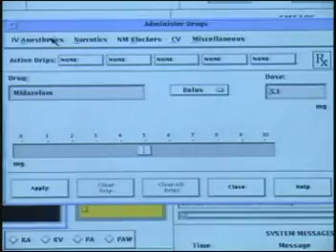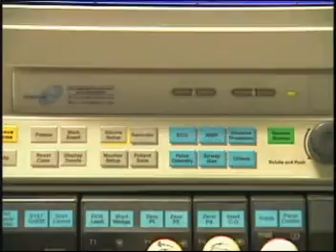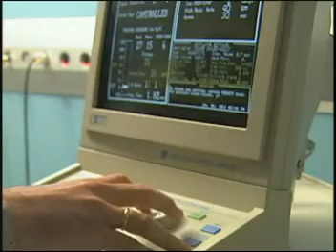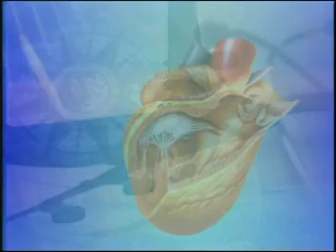Intensive Care with the HPS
Continued Education in Intensive Case using the Human Patient Simulator

Centro de Treinamento Berkeley
Rua Lauro Muller 116 / 2006
Brazil